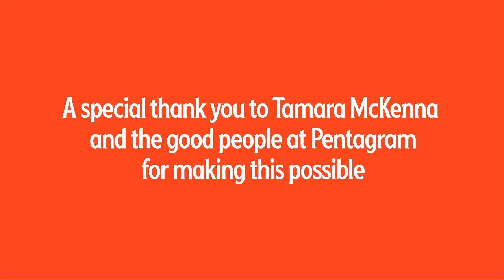Michael Bierut, Partner at Pentagram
The Season 8 Premiere of Meet the Creatives with Michael Bierut, Partner at Pentagram.

Michael Bierut studied graphic design at the University of Cincinnati’s College of Design, Architecture, Art and Planning, graduating summa cum laude in 1980. He worked for ten years at Vignelli Associates before joining Pentagram as a partner in 1990.

His clients at Pentagram have included The New York Times, Saks Fifth Avenue, The Robin Hood Foundation, MIT Media Lab, Mastercard, Bobby Flay Bold Foods, Princeton University, the New York Jets, the Brooklyn Academy of Music, and Playwrights Horizons. As a volunteer to Hillary Clinton’s communications team, he designed the H logo that was ubiquitous throughout her 2016 presidential campaign.

Bierut served as president of the New York Chapter of the American Institute of Graphic Arts (AIGA) from 1988 to 1990 and is president emeritus of AIGA National. He also serves on the boards of the Architectural League of New York and the Library of America. Bierut was elected to the Alliance Graphique Internationale in 1989, to the Art Directors Club Hall of Fame in 2003, and was awarded the profession’s highest honor, the AIGA Medal, in 2006. He was winner in the Design Mind category at the 2008 Cooper-Hewitt National Design Awards. In 2016, he was the Henry Wolf Resident in Graphic Design at the American Academy in Rome.

Bierut is a senior critic in graphic design at the Yale School of Art and a lecturer in the practice of design and management at the Yale School of Management. He is a cofounder of the website Design Observer and is the co-editor of the five-volume series Looking Closer: Critical Writings on Graphic Design published by Allworth Press. Michael’s book 79 Short Essays on Design was published in 2007 by Princeton Architectural Press. A monograph on his work, How to use graphic design to sell things, explain things, make things look better, make people laugh, make people cry and (every once in a while) change the world was published in 2015 by Harper Collins. His collection of new essays, Now You See It, was published in fall 2017.